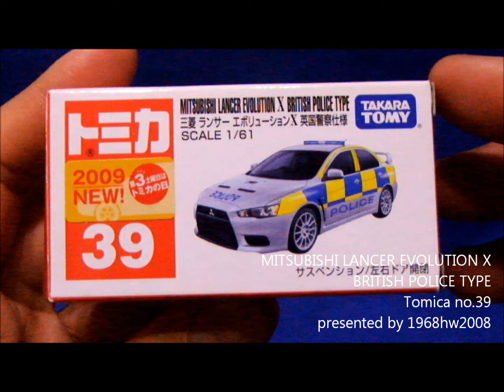MITSUBISHI LANCER EVOLUTION X BRITISH POLICE TYPE Tomica no.39 Unboxing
This is sold in Japan. 378 yen

英国警察仕様のトミカの原点はこのランエボ１０です。
こちらは2009年から販売されています。
バリエーションにトイズドリームプロジェクトこだわりパトカーコレクションのi-MiEV、パジェロがありますが塗装やPOLICE反転ロゴで表現されているのはこのエボ１０だけです。